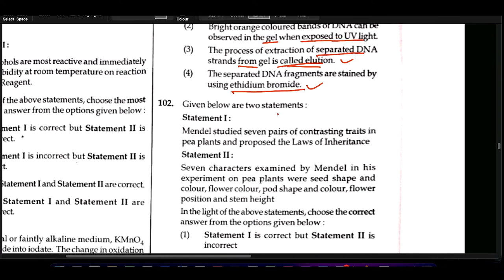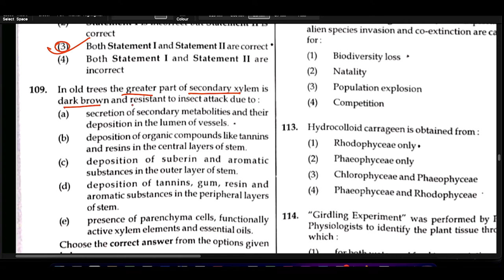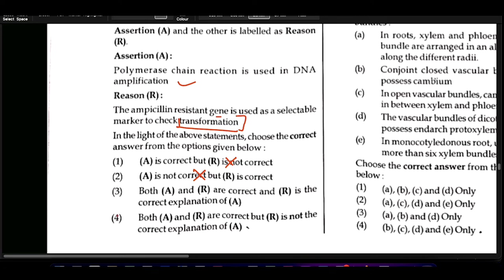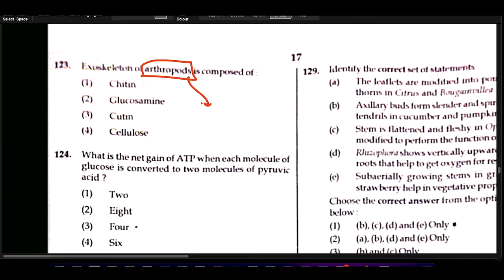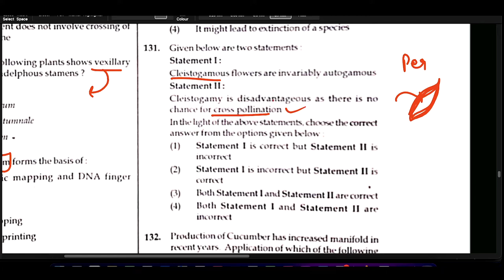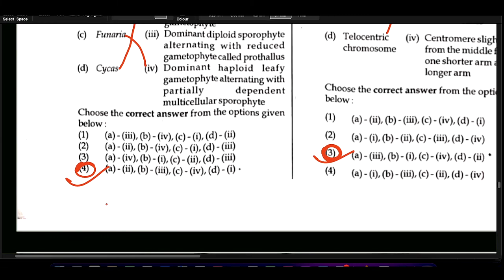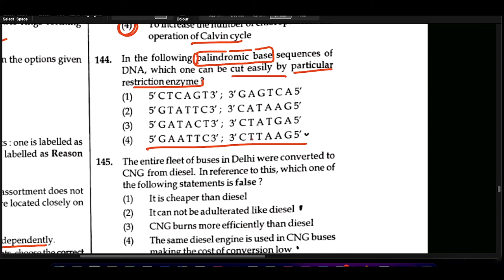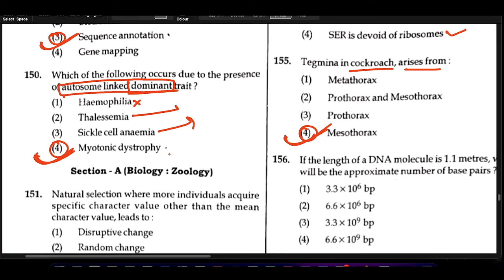NEET 2022 BIOLOGY PAPER DISCUSSION |BOTANY PAPER ANALYSIS ANSWER KEY&SOLUTION | Biology with Yogesh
watsapp grp link

Keypoints:

90/90 Questions from these notes in NEET TGT PGT Biology

• Last 10 years NEET TGT PGT questions topic highlights NEET PYQ Chapter wise (NEET AND TGT PGT BIOLOGY included)

- Complete Biology class 11 CLASSS 12